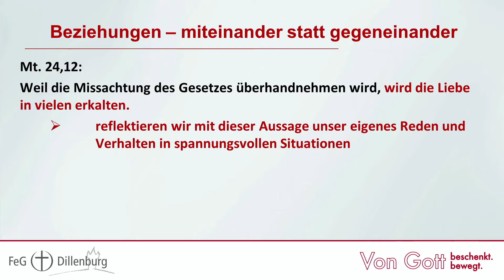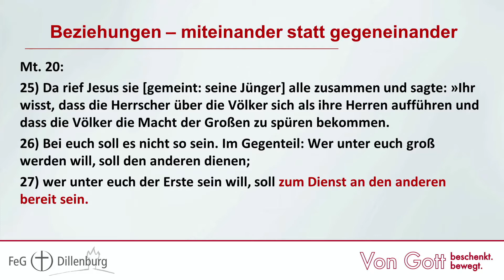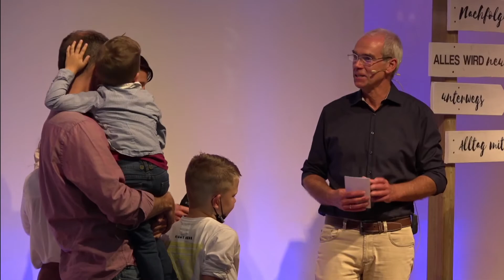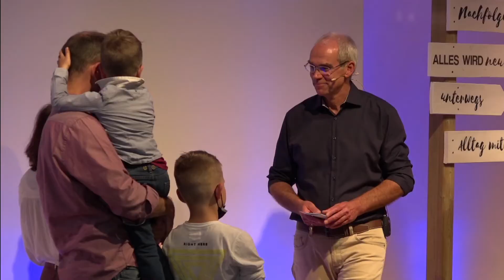FeG Dillenburg - Gottesdienst 26.09.2021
Unser Gottesdienst vom 26. September 2021! Dagmar & Christian Neumann leiten uns durch den Gottesdienst, Lothar Beaupain predigt und Dietrich Orth & Team begleitet uns musikalisch!
In unser aktuellen Themenreihe "Alltag im Blick" lautet das Thema heute: "Beziehungen im Blick".